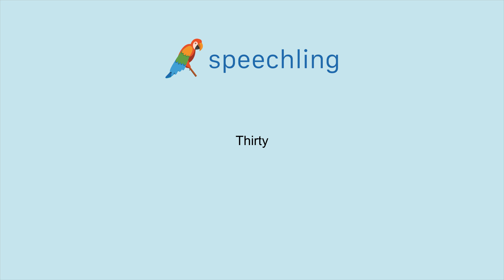How to say "Thirty"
Male Voice:
Thirty

Female Voice:
Thirty